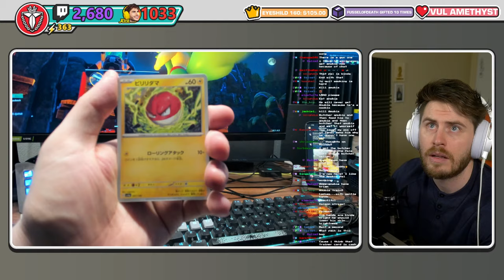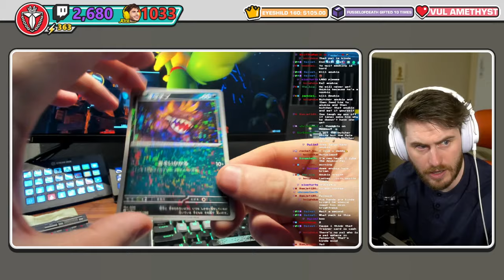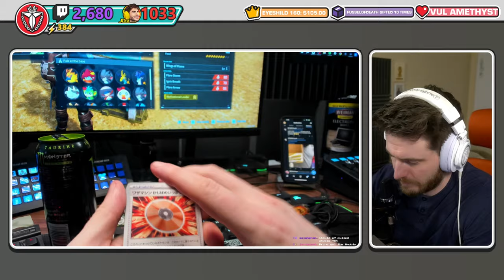🔴🔥 CATCHING A FLYING PAL! (1000 MEMBERS GOAL) 🔥🔴